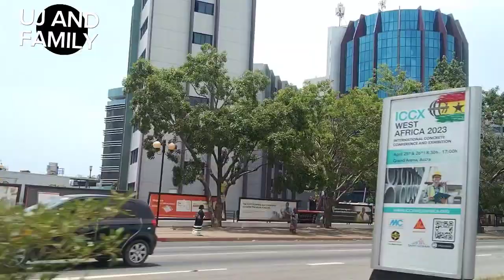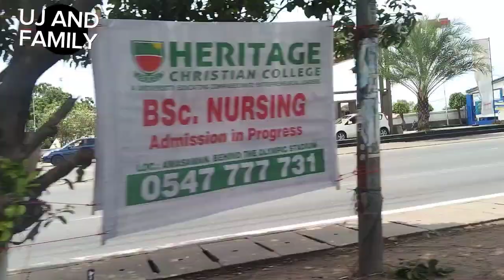Travel vlog Afloa to Accra Ghana 🇬🇭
This video would show you the beautiful view from Afloa to Accra Ghana 🇬🇭

About me: I'm UJ I create content about Africa, lifestyle, travels,vlogs, Cooking, Mukbang videos.